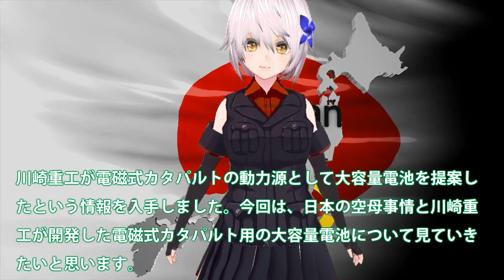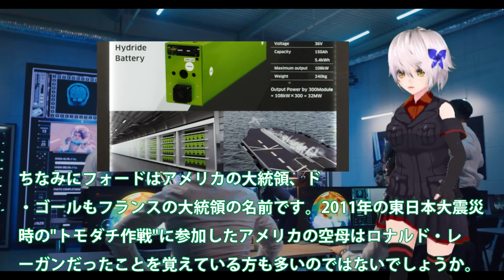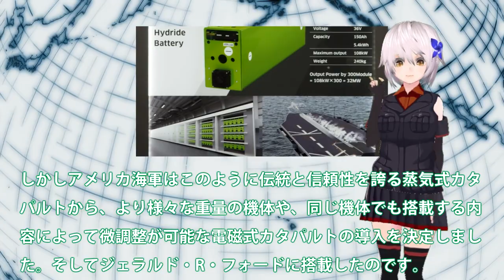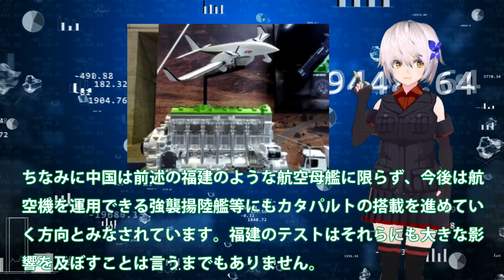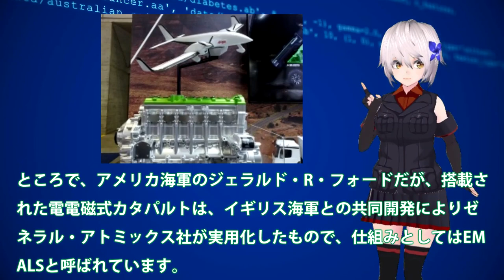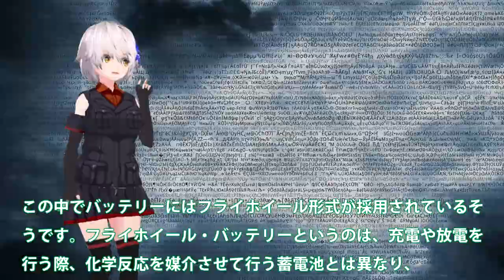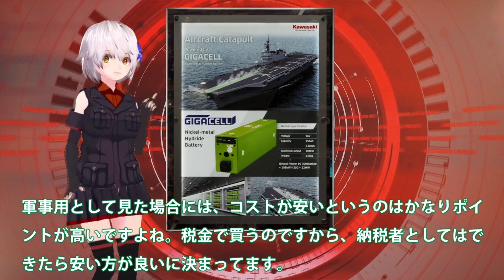川重ついに電磁式カタパルト専用電池開発か！大型空母護衛艦大和建造計画急浮上？中国製を遥かに超える大容量電池は・・・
関連動画
【ゆっくり解説】中国空母の「福建」が電磁カタパルトでFC-31を発射した結果...www
電磁カタパルトを搭載する中国3隻目の空母「福建」が進水 。カタパルト搭載により中国海軍の空母運用能力は大幅に拡大する
【海外の反応】中国軍「わが軍の電磁カタパルトは世界一だ！」「電力が足りず動きません！」→米軍が大爆笑w【俺たちのJAPAN】

引用・転載「出典：海上自衛隊ホームページ」
引用・転載「出典：航空自衛隊ホームページ」
引用・転載「出典：陸上自衛隊ホームページ」

【海外の反応】護衛艦いずも日本の技術力が凄い！空母改修でのカタパルト発艦式「F-35C型」戦闘機の運用案を分析！！【海上自衛隊】【にほんのチカラ】
日本の次期大型空母建造計画浮上！？川崎重工が電磁式カタパルトを開発に着手！？
【ゆっくり実況】中国の新型空母「福建」の「電磁式カタパルト」完成したが、その結果...
中国空母の「電磁カタパルト」遂に完成！？だが、発射した次の瞬間...www 総集編